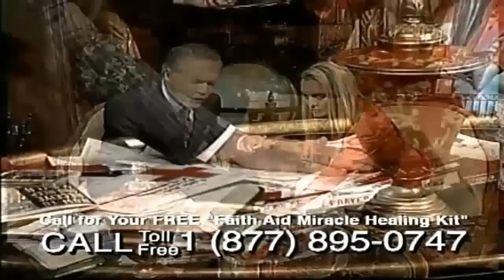The Farting Preacher Thank You Jesus 2013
AnTonsW0rld Random VLogs Tutorials and History Events

Hope it either makes you laugh or you learn something or find it interesting .

Come to my website if you need me for anything .